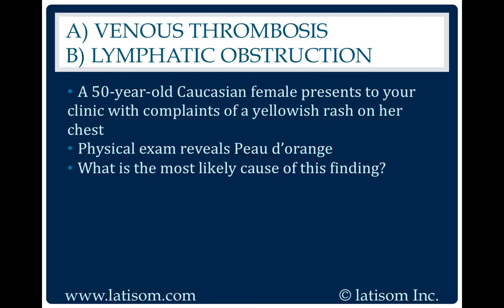2176: Venous Thrombosis or Lymphatic Obstruction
Oncology questions